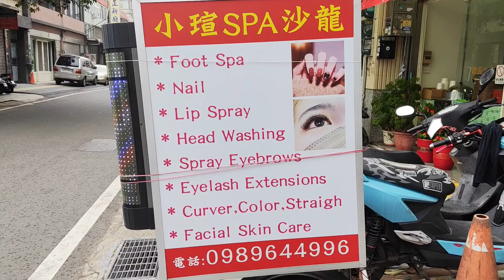Another Kaartihan sa Katawan, Ganap Before and after Work sa Taiwan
Paano Ang Aking Buhay Bilang factory Worker sa Taiwan? Reality life as ofw in Taiwan? Luchine in Taiwan

AGENCY:  JOPMAN CORPORATION